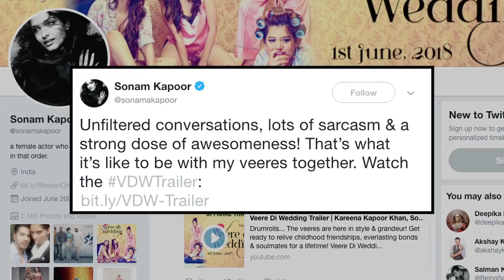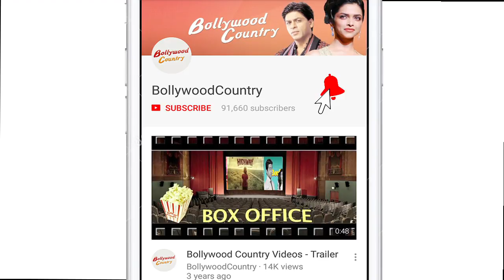Veere Di Wedding Trailer Out | Not A Chick Flick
Actresses Sonam Kapoor, Kareena Kapoor Khan, Swara Bhaskar and Shikha Talsania are all set to bring forth the biggest wedding of the season. Yes, get ready for Kareena's wedding with her girl gang in their upcoming movie titled 'Veere Di Wedding'. The trailer of this 'Not a chick flick' movie has been released. Watch the trailer shared by the 'Veeres'.